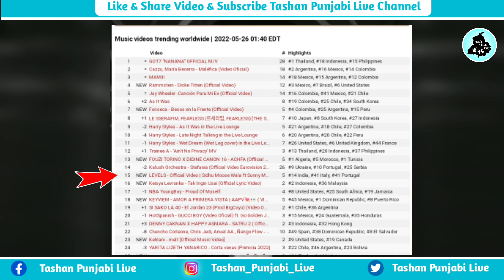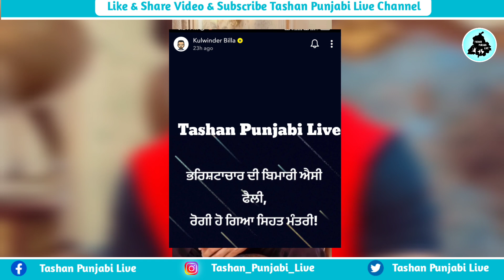Sidhu Moose Wala Vs Babbu Maan | Kulwinder Billa ਵੀ ਕਰ ਗਿਆ ਸਿੱਧੂ ਨੂੰ Support 😳 | Levels | New Video